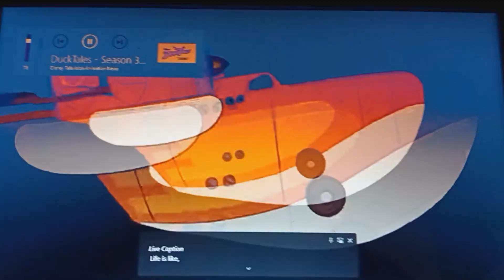Ducktales Theme song 🎵